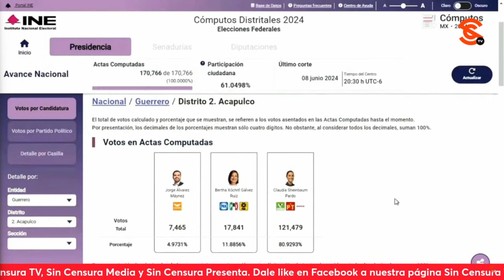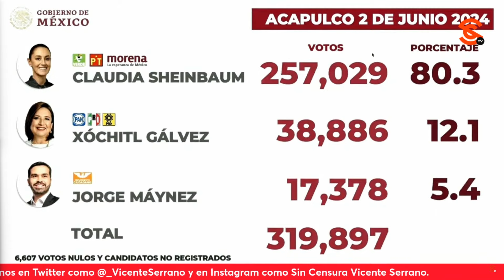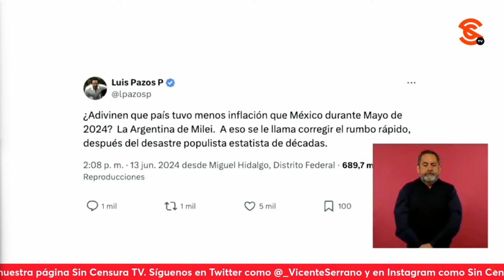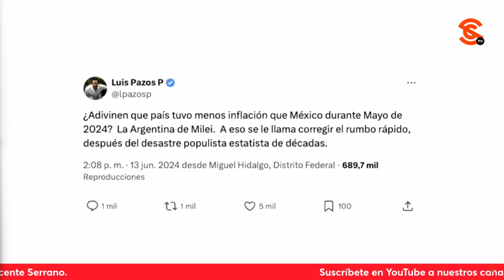AMLO EXPLICA QUE MOTIVO DE GIRAS CON SHEINBAUM ES EVALUAR AVANCE DE PROGRAMAS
Janet Galindo le preguntó a López Obrador cuáles fueron los proyectos que platicó con la presidenta electa Claudia Sheinbaum durante su gira en el norte del país. El presidente aseguró que fue una muy buena gira, que está muy contento y satisfecho de la decisión que tomó el Pueblo de México para elegir a la Dra. Sheinbaum como presidenta de México; explicó que el motivo de estas giras es evaluar el avance de los programas, como el rescate de mineros en Pasta de Conchos y Pinabete. Comentó que estuvieron en la frontera, en la principal aduana terrestre de México, Nuevo Laredo, donde ingresa el 45 por ciento de todas las mercancías desde Estados Unidos, y que ahí se decidió construir la Oficina Central de Aduanas. Habló de la evaluación que hicieron sobre el ISSSTE y el proyecto de Agua Saludable para La Laguna.